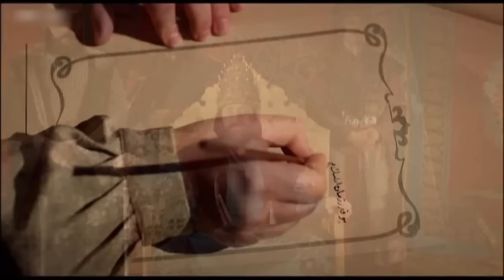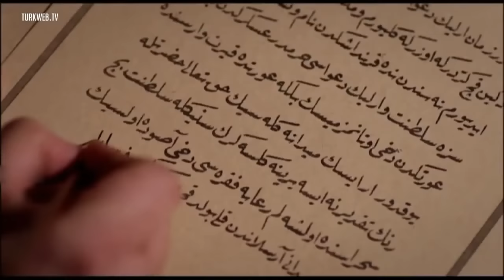Sultan Süleyman'dan Şarlken'e Tarihi Mektup - Muhteşem yüzyıl 47.Bölüm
Sultan Süleyman'dan Şarlken'e Tarihi Mektup